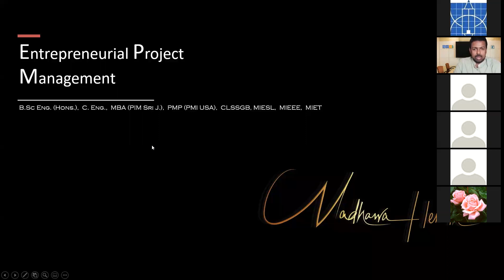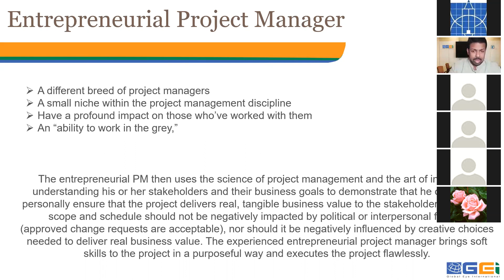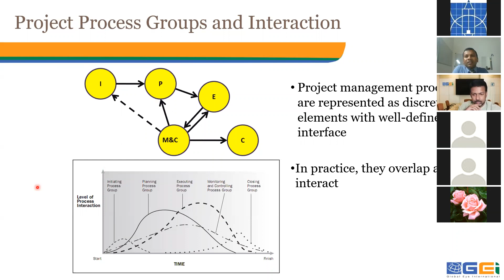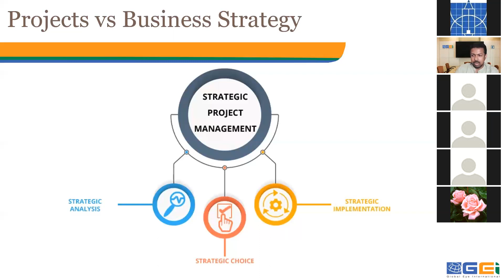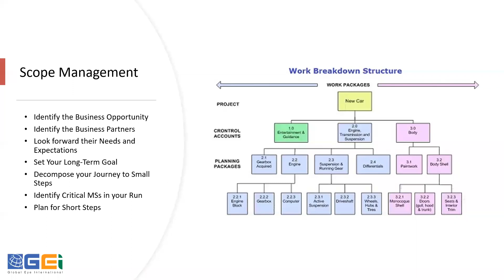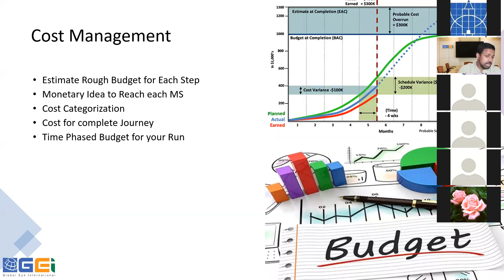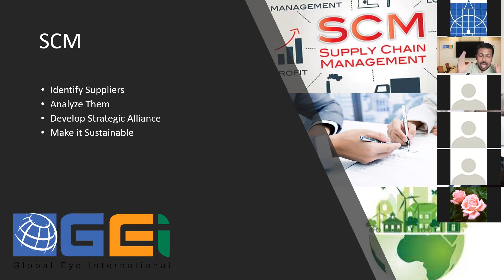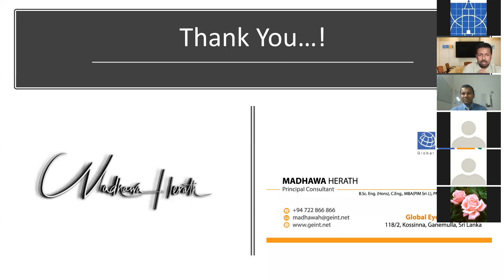Webinar: Entrepreneurial Project Management